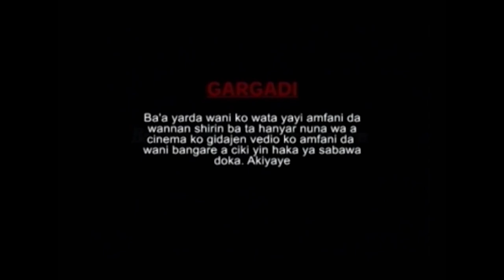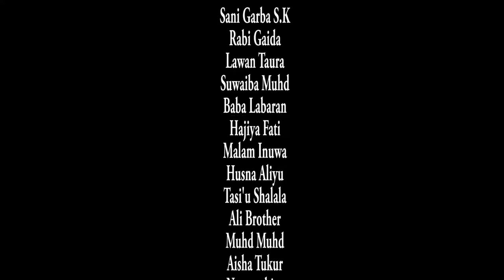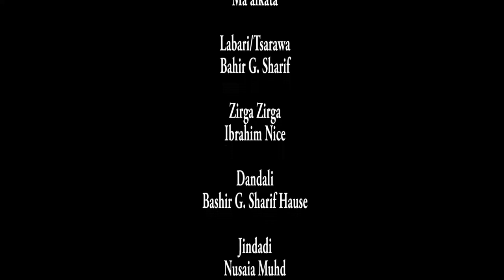attajirin da na aura yana bayan duk radadin da nake ciki - Hausa Movies 2022 | Hausa Film 2022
RANA BATAKARYA